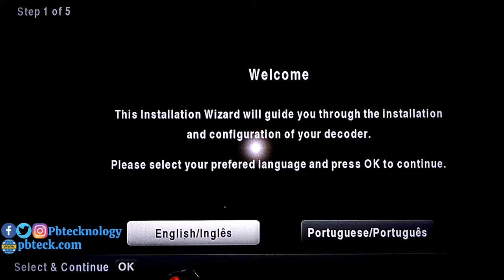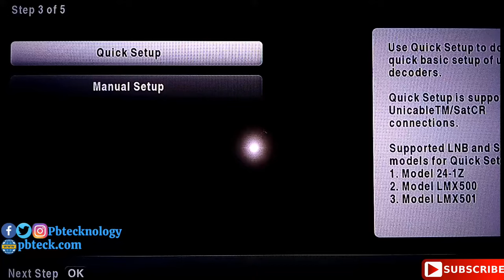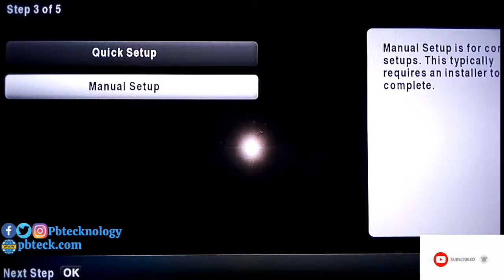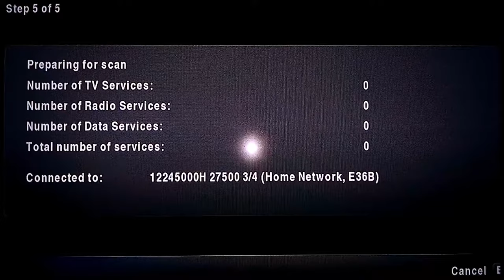How To Run Dstv Installation Wizard On Explora decoder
Best tutorial on How To Run Dstv Installation Wizard On Explora decoder

LINKS